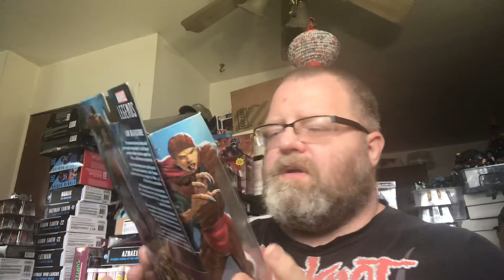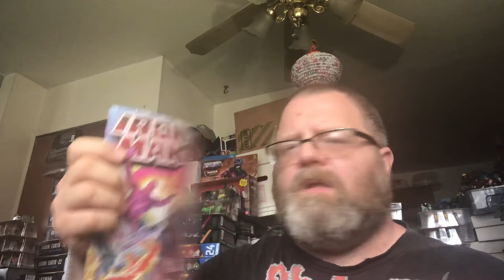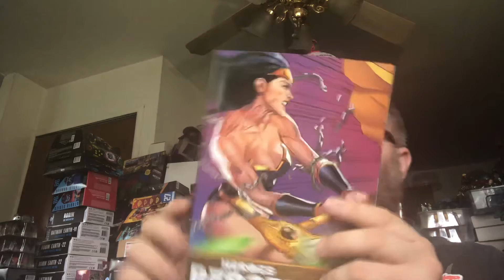Ionacus toy reviews: mail call and weekend haul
Thanks to my nerdvana toys